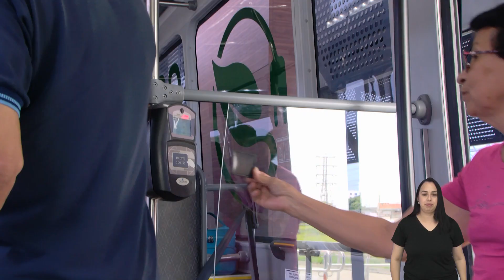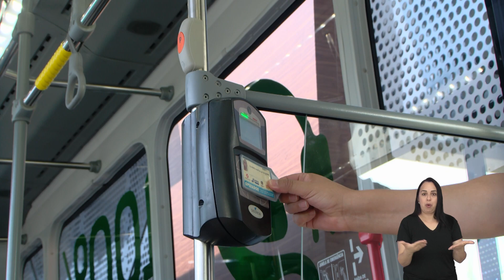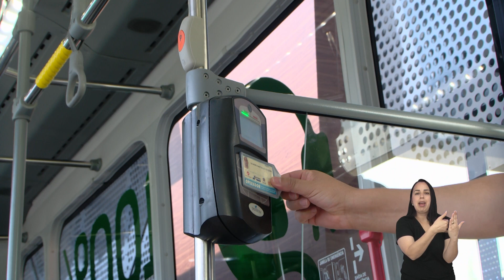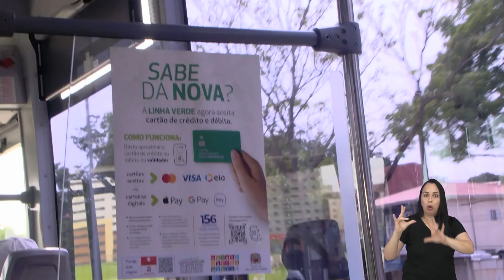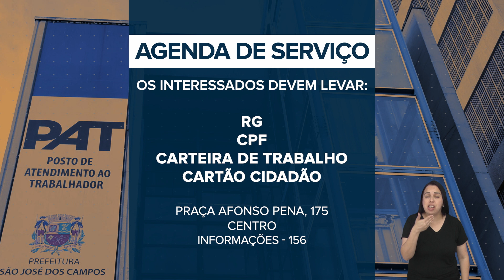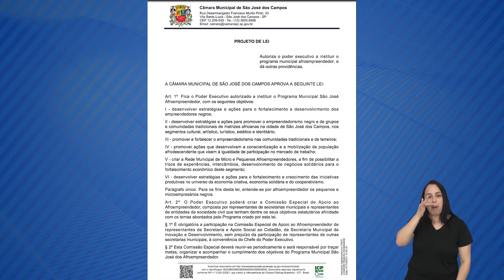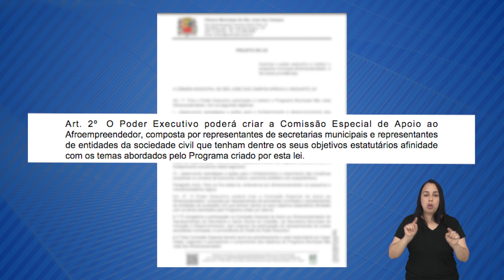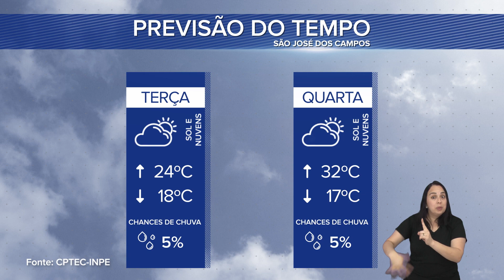BOLETIM LEGISLATIVO 10/10/2023